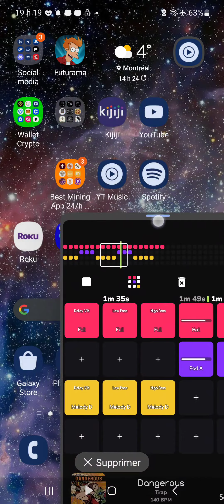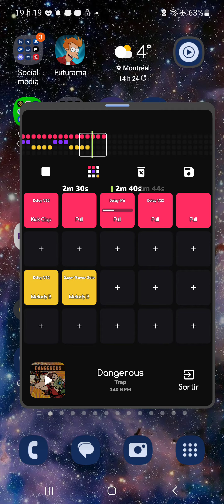Maestro Of the music Industrie Back to Back Front to Front Im The Main 2023 Dangerously Mad